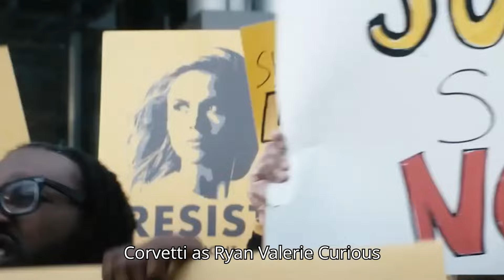The Boys Season 4 Trailer (HD) Amazon superhero series Date Announcement